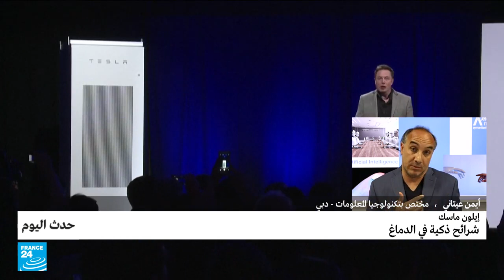إيلون ماسك: شرائح ذكية في الدماغ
شركة نورالينك التي يملكها إيلون ماسك تلقت موافقة من السلطات الصحية الأميركية لإجراء اختبارات على البشر لعمليات زرع شرائح ذكية في الدماغ. باب التطوع للتجارب السريرية لم يُفتح بعد
إيلون ماسك معروف بمشاريعه الجريئة وموضوع زرع شرائح ذكية في الدماغ متداول منذ سنوات
ماذا تحقق الآن؟